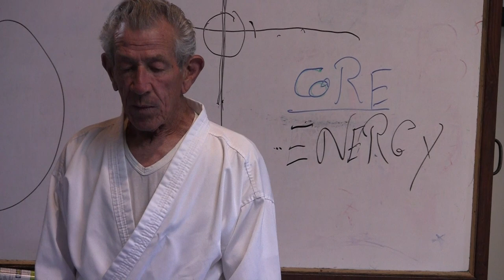Aikido: Robert Nadeau O Sensei Revisited 2018 "What I asked O Sensei"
I try to make a distinction between Aiki 'waza', the techniques that Aiki produces; as distinct from the 'way of being' that is Aikido. O sensei said a prerequisite to doing Aikido was 'standing on the floating bridge'. As one teacher said, "we didn't know what that meant or where this bridge was so we just faked it."  It seems the understanding was it's impolite to ask questions, but Nadeau Shihan wanted to understand what people seemed to miss. He wanted to learn what O Sensei wanted to teach. O Sensei seemed to really appreciate that.

I fear most people end up studying the techniques hoping it will change who they are in relationship to the universe. And I believe it does to some degree, but infinitely less and infinitely more slowly, than actually studying the way of being in harmony with the universe.

The techniques can be used to practice studying 'the way', but simply studying the techniques is a completely different process. Without this understanding Aikido will become as one tai chi teacher described the way his art was taught, "people are just copying an outline."